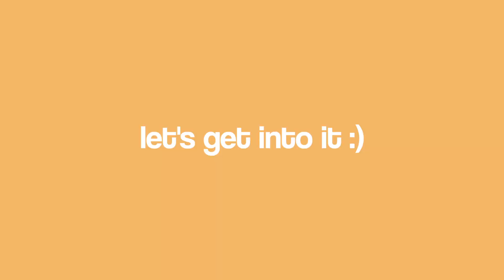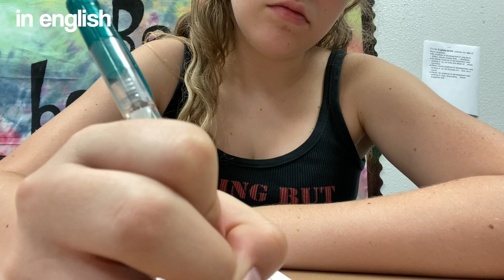school days in my life vlog (sophomore in high school)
in today's video i film 2 school days in my life. these include me doing every day things + going to play practice, school, and the first varsity football game of the year!

✰ SOCIALS ✰
goodreads - Chandler Paige

✰ FAQ ✰
what grade are you in? ➭ 10th grade (sophomore in highschool)

you made it all the way down here! ily!
xoxo, chandler 🤎